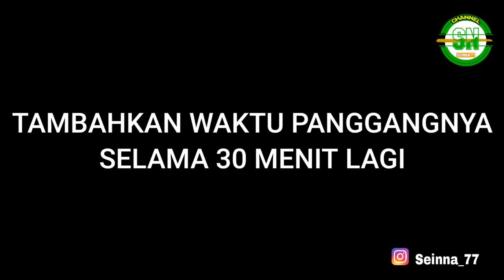Bolu Gulung Pandan Loyang 30 cm Besar Montok|Oventangkring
Assalamualaikum
Resep yang ini aku buat yang telur 6 dengan loyang 30 cm,jadi tetap ekonomis sih..hehehe

Dalam video aku share tutorial lengkapnya jadi dari awal,takaran resep sampai cara panggang dan sampai matang semuanya ada,makanya jangan dilompat2 nontonnya ya biar gak gagal fokus.

■Bolu Gulung Pandan Keju■
Resep by Seinna77

Bahan Cream :
● 250 g : Mentega putih
● 2 Bungkus/80 g : Susu Kental manis

Hasilnya banyak jadi bisa buat stok,masukan wadah tertutup simpan di lemari es.

Bahan Bolu :
● 6 Butir : Telur uk sedang kebesar
●100 g : Gula pasir
●110 g : Tepung terigu pro sedang/rendah
● 1 sdt : Cake Emulsifier
● 1 sachet/3 sdm: Susu Kental Manis
● 120 g : Margarin dicairkan
● 1 Sdt : Pasta pandan
● 1/2 sdt : Pasta coklat

~ Keju cheddar diparut
~ Kertas roti

Loyang uk 30 × 30 x 4 cm

Note :
~Untuk dijual tinggal di potong jadi dua setelah matang.
~ Mika bolu gulung uk 15 cm

Semoga bermanfaat
Happy Baking